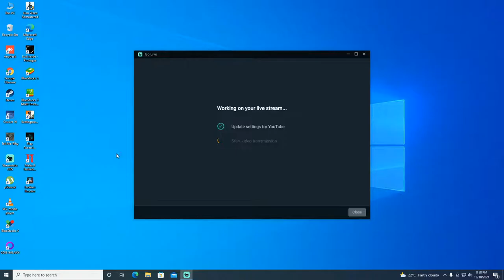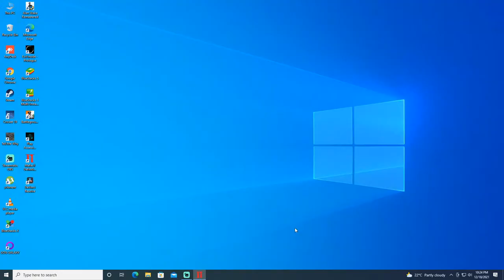Mafia II Definitive Edition part2#SRI GAMING